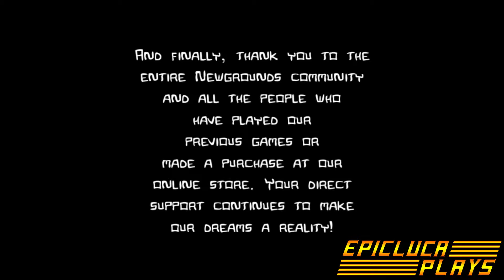Castle Crashers Part 07 - Showdown with the Wizard (Steam) | EpicLuca Plays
The knight has finally made it up to the Wizard's stronghold, but now he must fight his way through the toughest forces yet if he wants to finally bring back peace to the kingdom